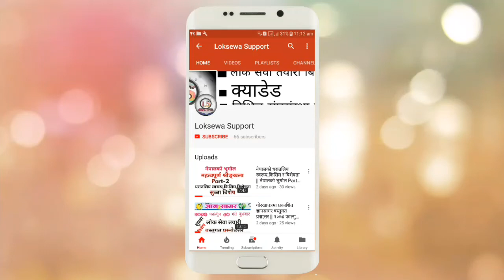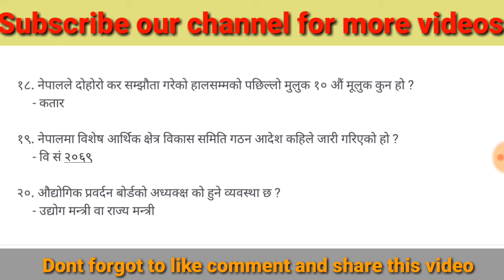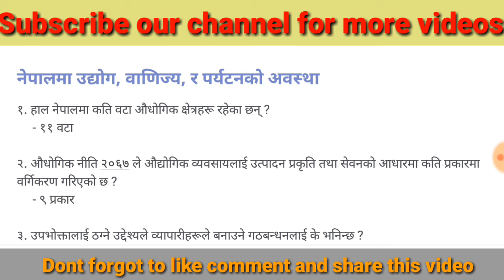नेपालमा उद्याेग, वाणिज्य र पर्यटनकाे अवस्था [Part-16 ] | खरिदार, महिला विकास, राष्ट्रबैङ्क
सबैमा नमस्कार
याे भिडियाे लाेक सेवा तयारी गर्दै बस्नुभएका सबै विद्यार्थिहरूलाई उपयाेगि विषयबस्तु समेटि तयार गरिएकाे छ सकभर नछुटाई हेरीदिनुहाेला
निकै महत्ताेपूर्ण भएकाेले पूरा भिडियाे हेर्नुहाेस्
धन्यबाद